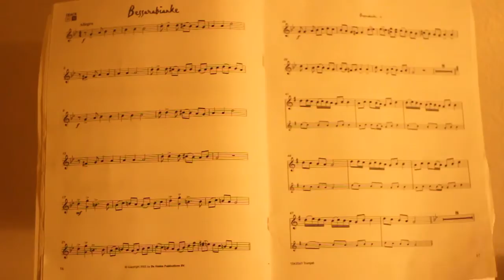Stand in Nantes